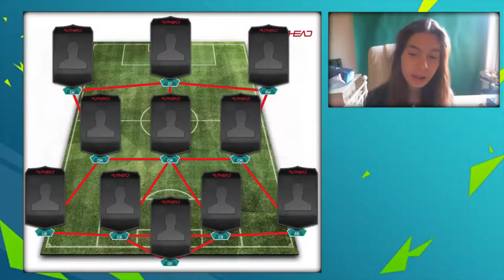MOST ANNOYING TROLL PLAYERS ON FIFA 16!!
10+ LIKES?!?!
LAST VIDEO:
OTHER SITES!